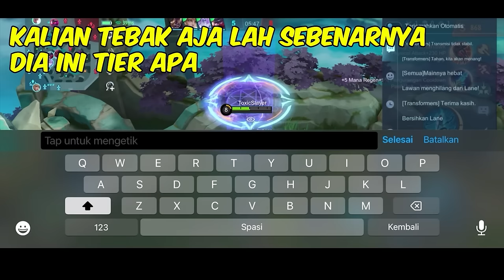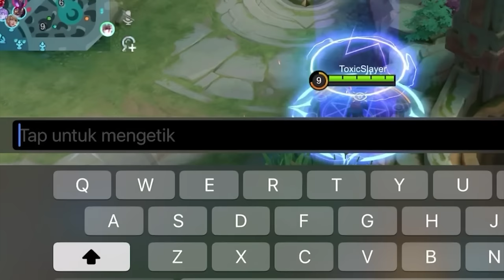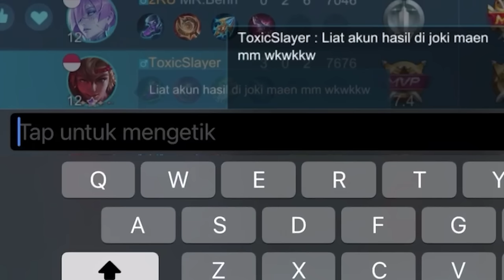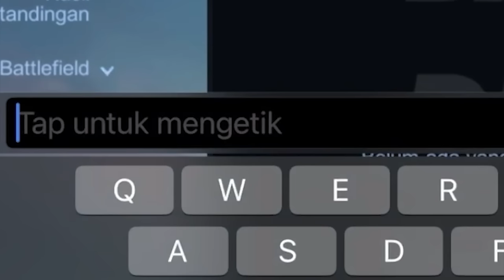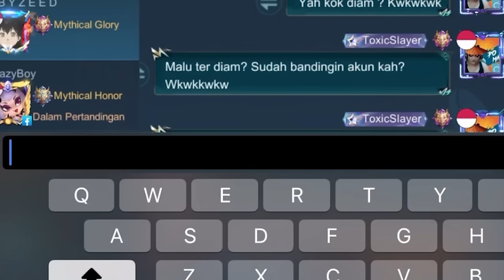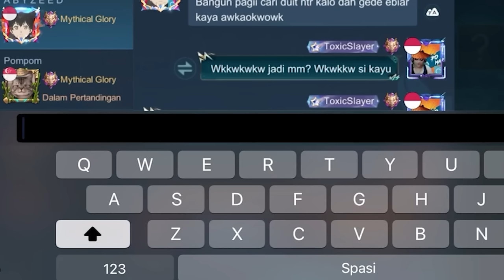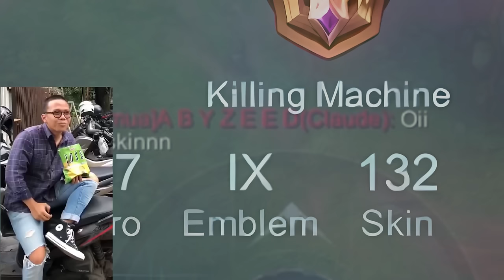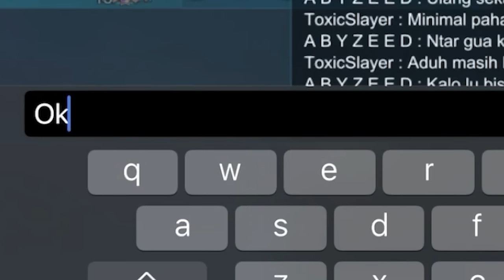Ketemu Player Si Paling Bintang 400++ & Paling KAYA!! Ternyata Skill Nya Lebih CoCoK WARIOR!!!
Si PALING 100 Bintang++ YGY tapi SKILL Lebih ke Player WARIOR baru Download ML!!! WKWKW

kalian bisa tag gua di Tiktok/Instagram untuk video2 menarik punya kalian/orang lain untuk gua jadikan konten GTReaction